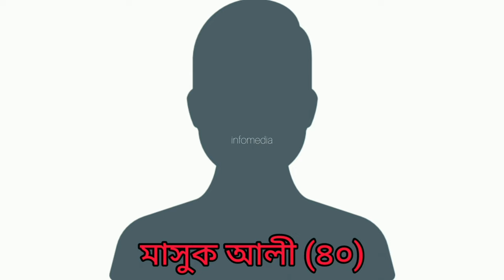টোল নিয়ে বিতণ্ডাঃ হামলা ভাংচুর,গ্রেপ্তার ৫ । Raniganj Bridge । Jagonnathpur News । Sylhet Division